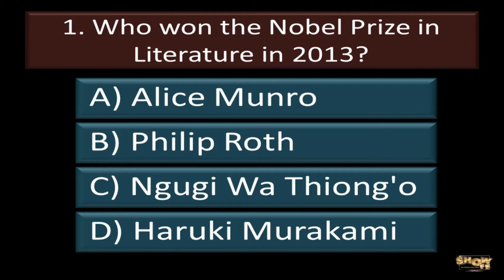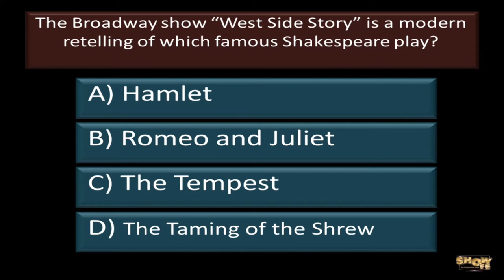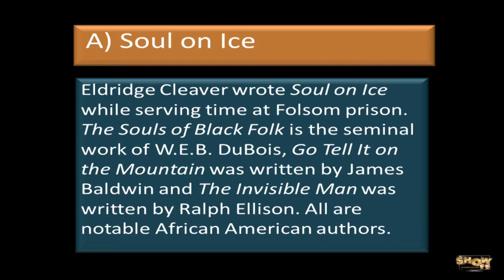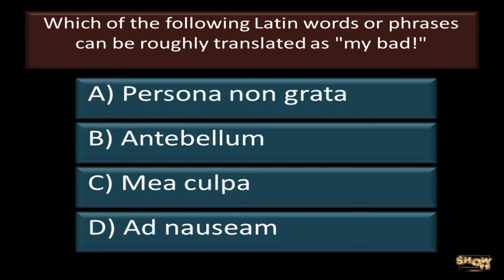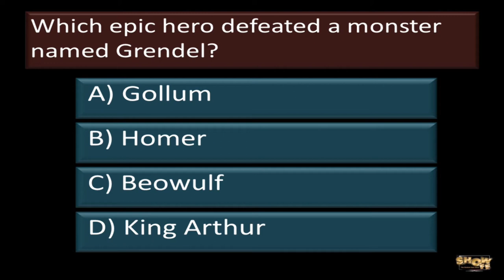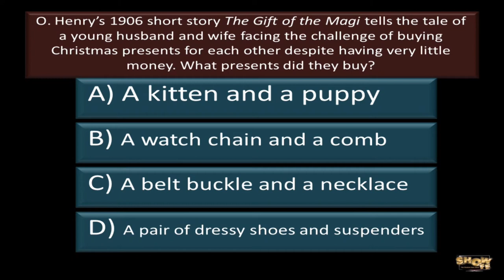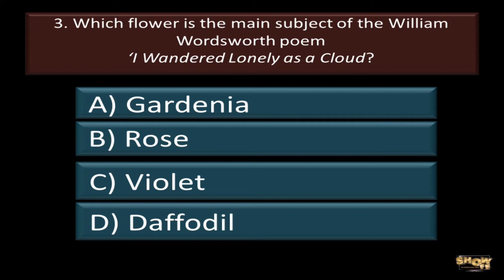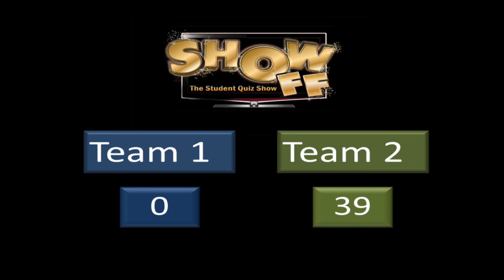Show Off: English